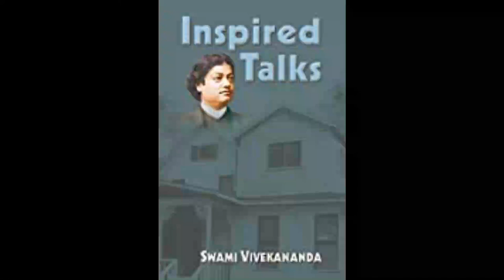09 Inspired Talks